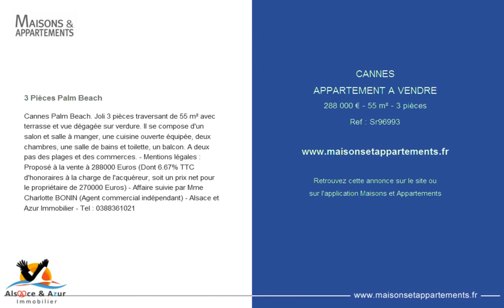CANNES - APPARTEMENT A VENDRE - 288 000 € - 55 m² - 3 pièces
Référence : Sr96993

3 Pièces Palm Beach
Cannes Palm Beach. Joli 3 pièces traversant de 55 m² avec terrasse et vue dégagée sur verdure. Il se compose d'un salon et salle à manger, une cuisine ouverte équipée, deux chambres, une salle de bains et toilette, un balcon. A deux pas des plages et des commerces. - Mentions légales : Proposé à la vente à 288000 Euros (Dont 6.67% TTC d'honoraires à la charge de l'acquéreur, soit un prix net pour le propriétaire de 270000 Euros) - Affaire suivie par Mme Charlotte BONIN (Agent commercial indépendant) - Alsace and Azur Immobilier - Tel